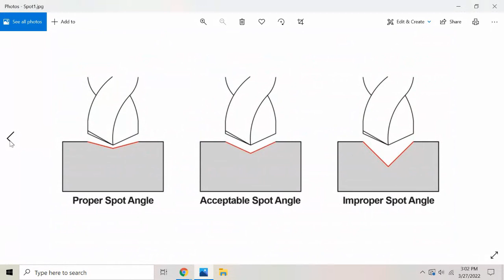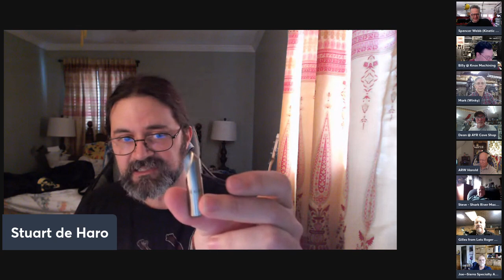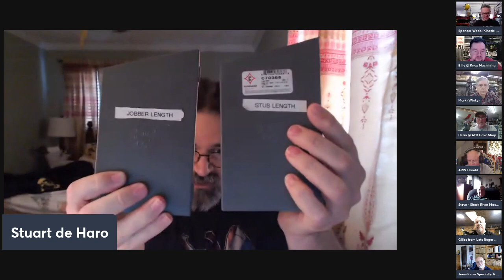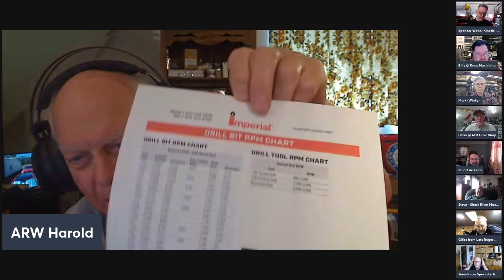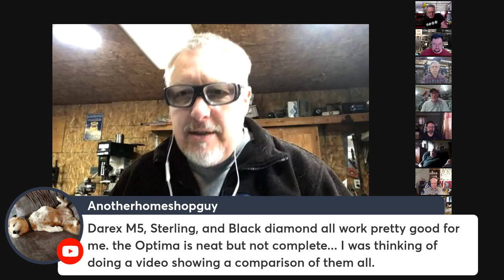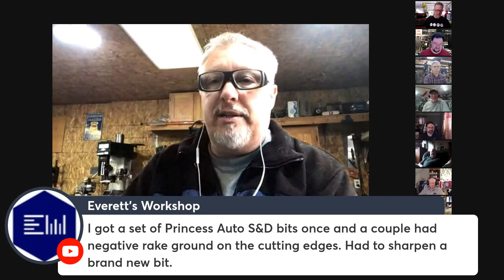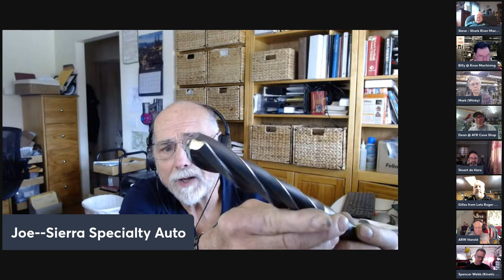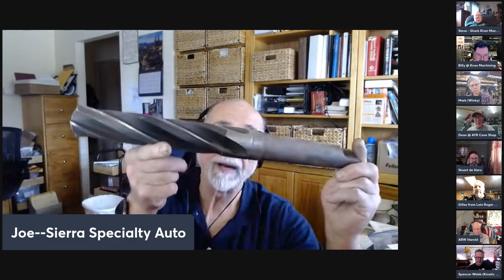The ARW discussion #51 Drills & Drilling Let's Drill down on thrilling subject!